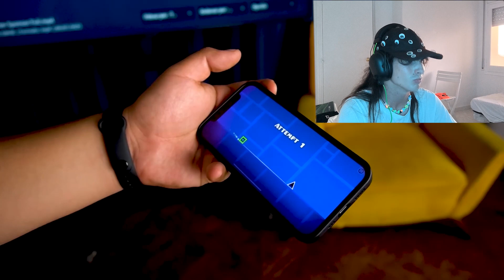La cumbia de Geometry Dash?!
Vuelvo después de 2 meses de ausencia para reaccionar a la mejor canción de la historia: LA CUMBIA DE GEOMETRY DASH 🔥 By: @Bukanoyt

TODOS LOS CRÉDITOS DE LA CANCIÓN SON PARA 👌 BUKANO 👌, el creador de la cumbia de Geometry Dash y muchas otras canciones geniales!